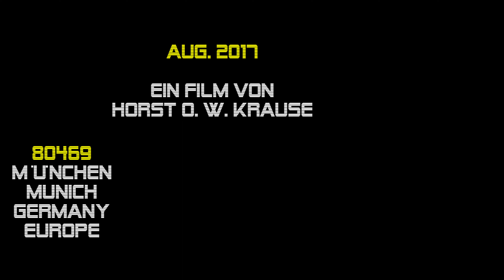Blek le Roc 2017 Perfect Man | München 17.8. Theatron MusikSommer, Olympiapark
► FÜR NEUGIERIGE ► 00:04:35 Die Münchner Indie-Rock-Band BLEK LE ROC live am 17. August 2017 auf dem Theatron-Festival „MusikSommer” im Münchner Olympiapark. Ein Film von Horst O. W. Krause //.

P E R F E C T
M A N
ist ein Lied von ihrem Album „blek le roc“ aus dem Jahr 2012.

Musik und Text: Tobias Dirr, Lucas Fernandes, Benedikt Abé